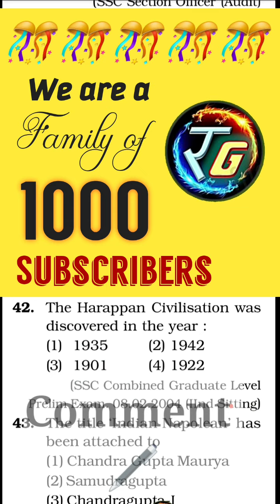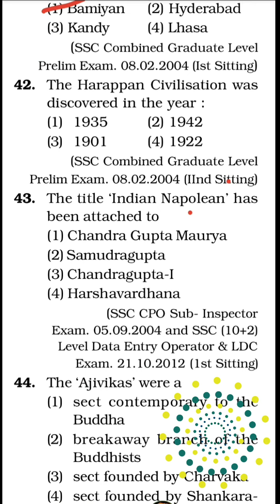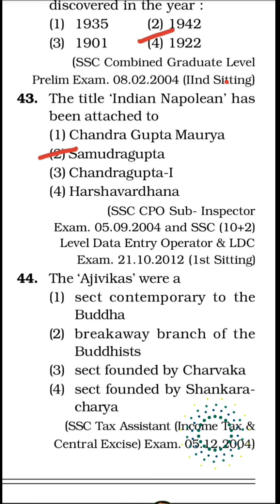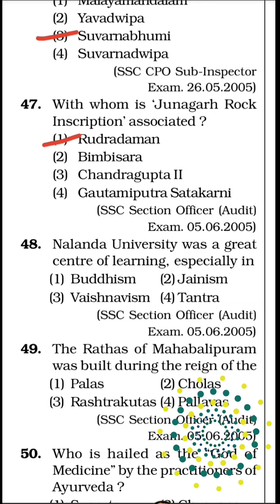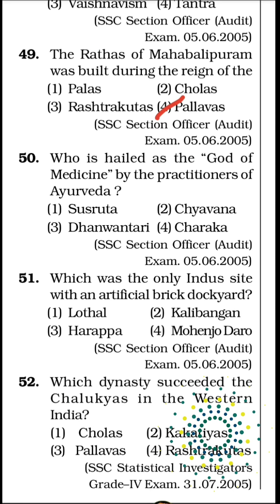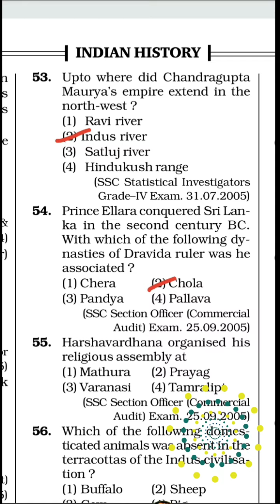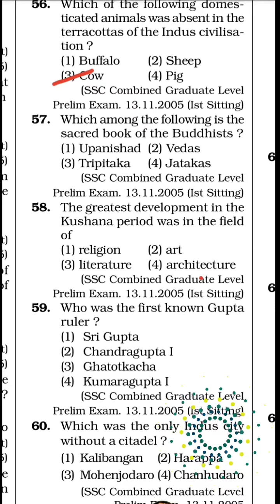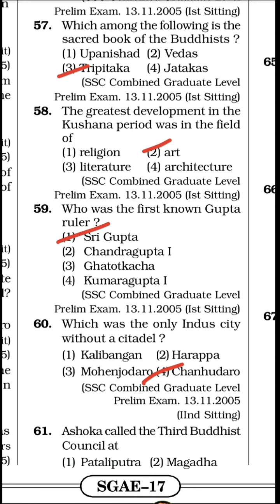SSC SOLVED PAPERS Episode H003 : Rozgar guide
SSC solve papers of General Awareness, history.

precious and yeast hitting questions...